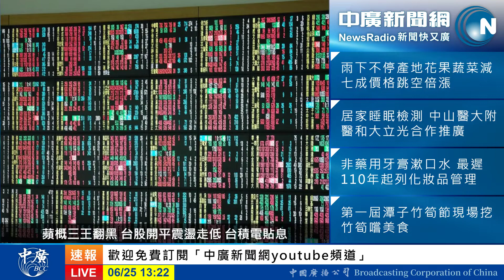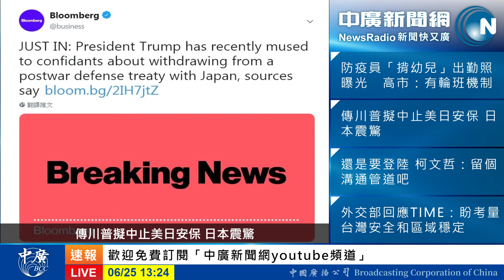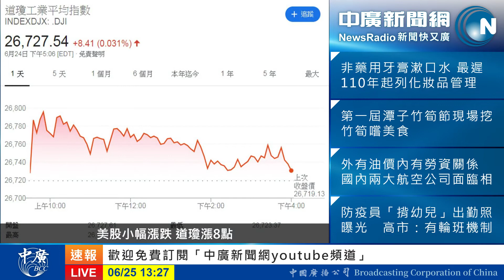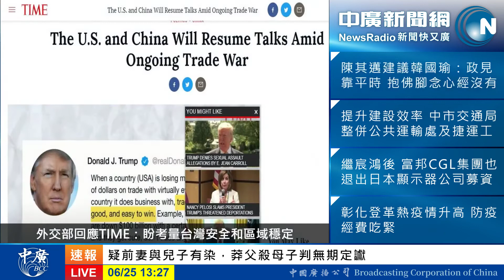【李竺禪│理財APP】租屋補貼受歡迎 有條件限制嗎？Reits值得投資嗎？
行政院提高單身、婚育族租屋補貼，最高每個月5千元，有條件限制嗎？台灣租屋族不少，但租金透明度卻相當低，為什麼？我們需要實價登錄3.0嗎？如果沒辦法買房收租，可以投資REITs嗎？這是種什麼商品？

理財APP連線訪問：住商不動產企研室 徐佳馨經理